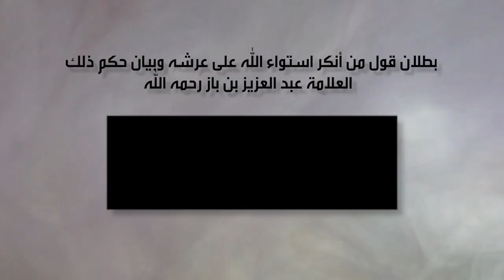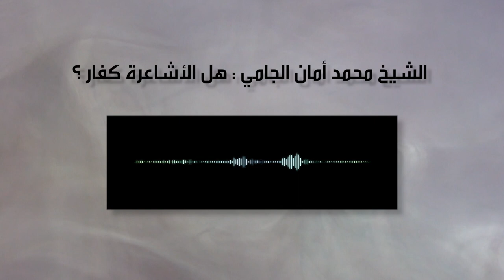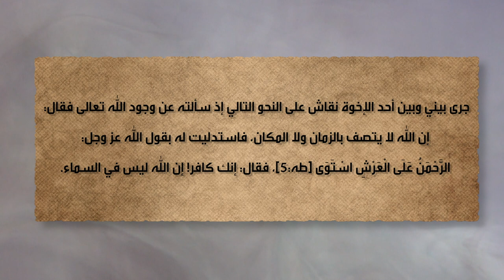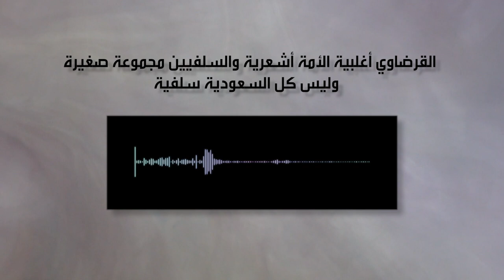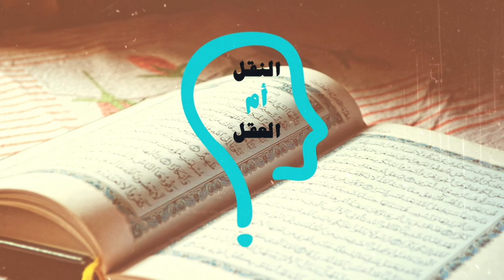النقل أم العقل - الحلقة 164 - الأزهر والوهابية يكفِّروا بعض